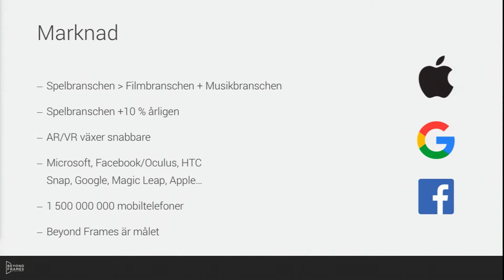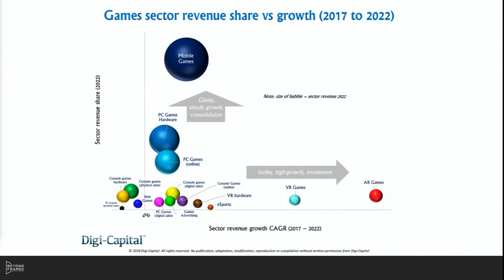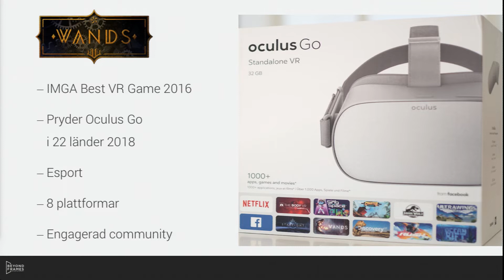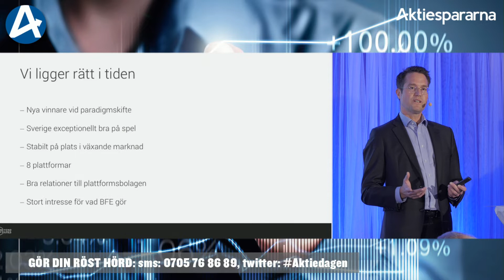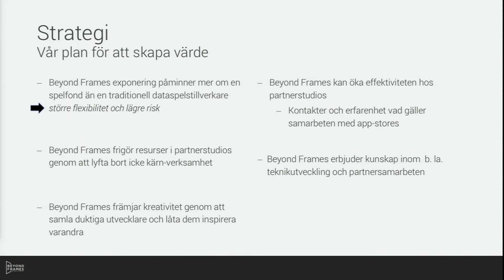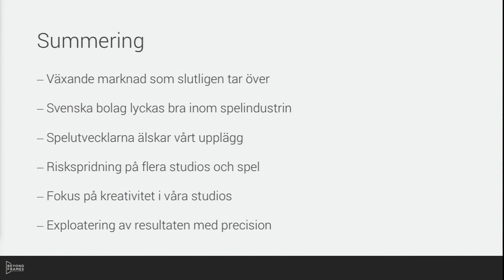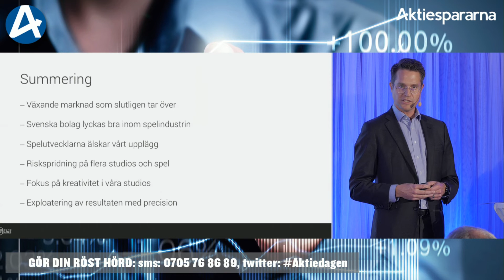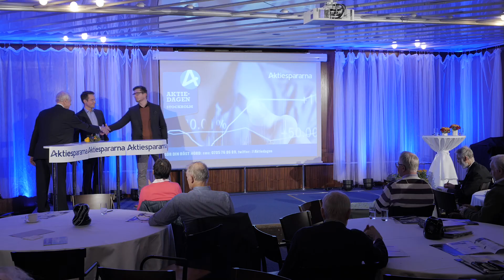Beyond Frames Entertainment – Aktiedagen Stockholm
VD Johan Larsson, Ordförande Ricky Helgesson presenterar bolaget